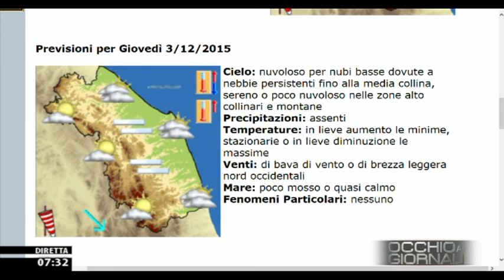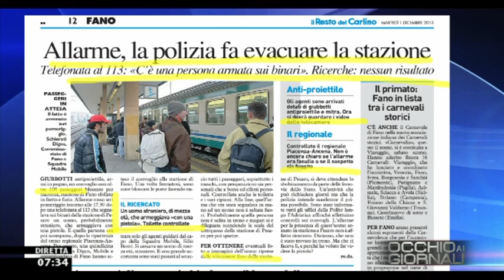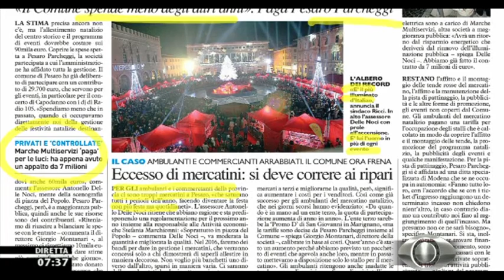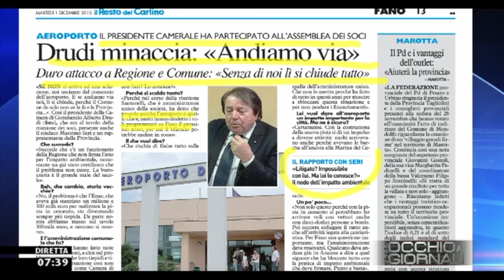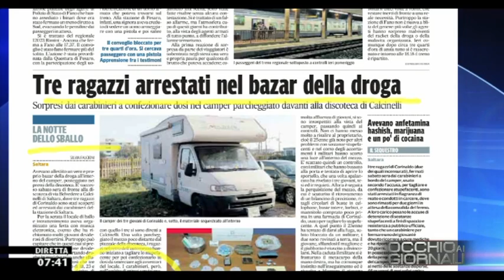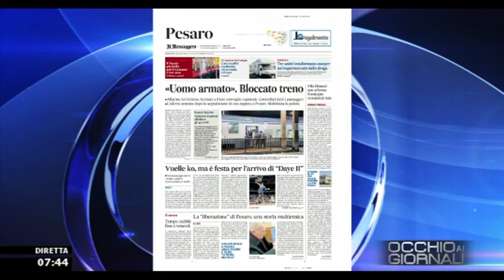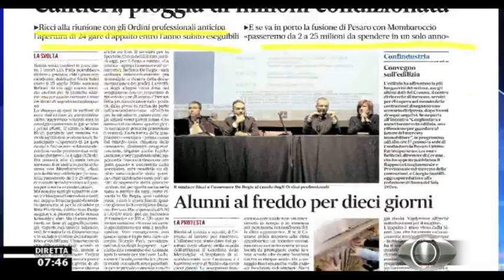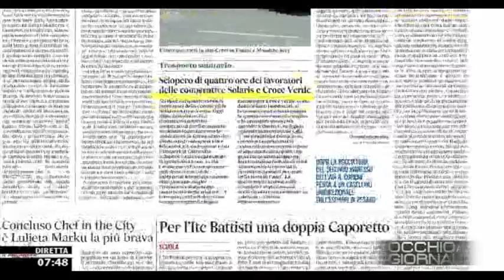Occhio ai GIORNALI 1/12/2015